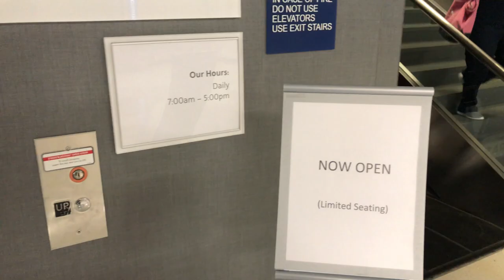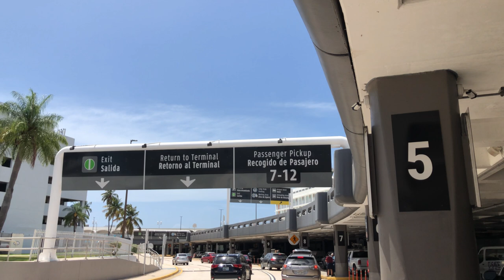Flight to San Juan, Puerto Rico (SJU) | Travel during COVID Pandemic Summer 2020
*** Announced on June 30, 2020, starting July 15, 2020 all passengers to Puerto Rico will need to have proof of a negative COVID-19 PCR test upon arrival, (performed within last 72 hours) or you will be required to quarantine for 14 days.

What is it like flying into San Juan, Puerto Rico (SJU) airport during the pandemic?

Here is my return flight to San Juan via Miami and Phoenix arriving on June 25, 2020.

Process and protocols are changing so be sure to double check with your airline for details. Currently there are limited domestic flights to San Juan. American Airlines and JetBlue had the most flight options, SouthWest and United had limited options. I could not find any flights to SJU on Delta, but flights are in constant flux for the entire summer of 2020.

Upon arrival to San Juan, Puerto Rico there are optional COVID-19 antibody blood tests available for passengers before baggage claim. There is no mandatory quarantine, but the blood test is strongly recommended. Results from the finger prick blood test are provided within 10 minutes and it is fast, easy, and free!

Masks are required everywhere in the SJU airport and public spaces around the island.

If you like Jen There Done That and find this information useful, show your support at